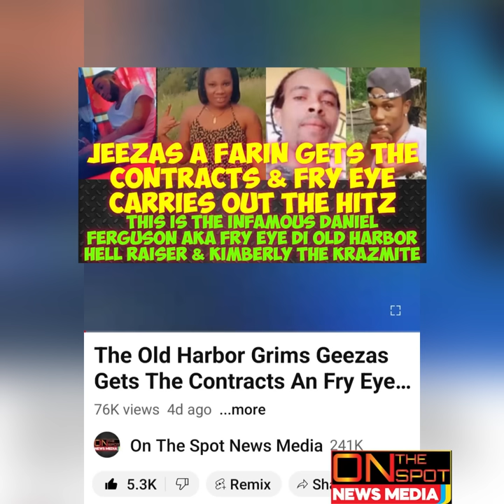Old Harbor Hell Raisers. Geezas, Fry Eye, SoBad, Rum-Belly, Juicy, Blacks & Jed Uno To Much Now Man